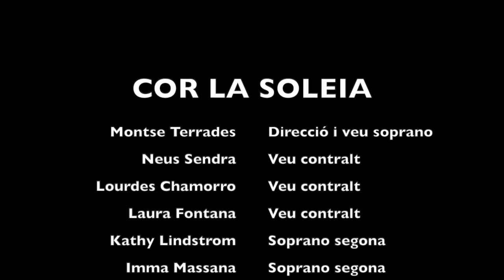nit de vetlla. Cor La Soleia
Felicitació del Cor La Soleia de Lavern Nadal 2020
És nit de vetlla. Tradicional Catalana harmonitzada per en Bernat Vivancos.